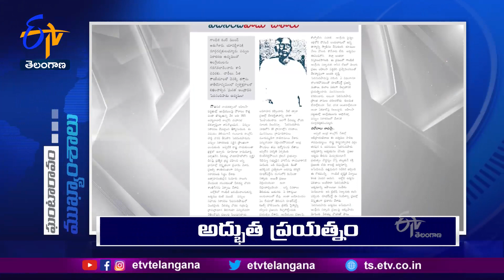7 PM | Ghantaravam | News Headlines | 26th October 2022 | ETV Telangana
7 PM | Ghantaravam | News Headlines | 26th October  2022 | ETV Telangana